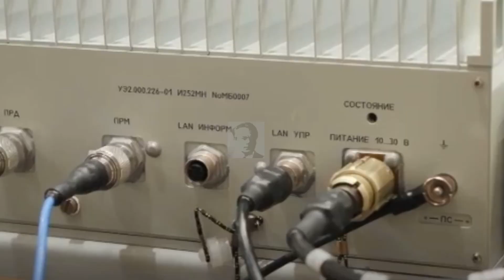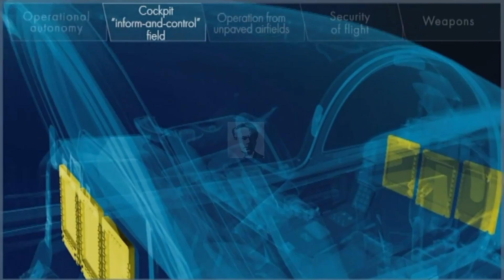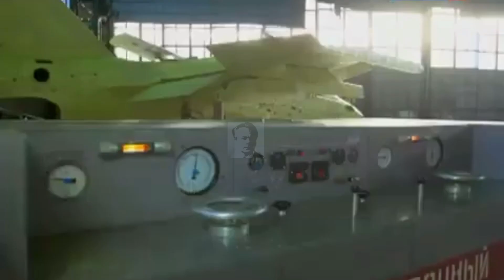Yakovlev YAK-130 suksesor jet tempur legendaris Sukhoi Su-25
Ditail video:
00:00 sd 00:42 Intro
00:43 sd 02:57 Plan Rusia
03:00 sd 04:39 Firing test Sukhoi Su-25
04:40 sd 05:36 Material
05:40 sd 07:00 Livery MERAH PUTIH Yak-130
07:01 sd 10:00 Joy flight Yak-130 new Livery

Dicomot dari Ria Novosti
Andrey Boginsky, Direktur Jenderal PJSC Yakovlev, dalam sebuah wawancara dengan RIA Novosti, pesawat pelatihan tempur Yak-130 di Pabrik Penerbangan Irkutsk akan ditingkatkan ke versi serangan Yak-130M untuk melakukan tugas-tugas khusus.
Apa saja yang akan dilalukan Rusia untuk memodifikasi Pesawat YAK 130 ini menjadi pesawat tempur serang ringan? dan perubahan apa yang akan dialami Yak-130. Nantinya  dengan tingkat probabilitas yang tinggi, versi serangan baru dari pesawat akan disesuaikan dengan jenis senjata berpemandu terbaru, dan sebagai hasilnya, radar baru dan sistem penampakan baru dengan sistem optoelektronik akan dipasang.
Concern Radio-Electronic Technologies (KRET, bagian dari Rostec) sedang menciptakan radar baru dan sistem navigasi optik-elektronik baru untuk membidik target (OEPNK) pada pesawat latir tempur Yak-130,Hal ini untuk meningkatkan kemampuan menyerang target tanpa memasuki zona pertahanan udara Lawan, Kata Vladimir Mikheev, Selaku Deputi Presiden Director KRET RIA Novosti pada hari Kamis
"Meskipun ukurannya kecil dan mungil, Yak-130, dalam proyek modernisasi, secara efektif dapat menjadi salah satu solusi suatu masalah dalam pertempuran Yaitu dengan tersedianya pesawat serang dan pesawat tempur multifungsi generasi keempat. Pada  kondisi tertentu penggunaannya akan lebih disukai jika berdasar dari sudut pandang efesien dan praktis
Kemampuan radar baru dan OEPNK akan memungkinkannya untuk Mengunci dan menyerang target di darat maupun di udara tanpa memasuki zona pertahanan udara militer musuh," kata Mikheev.
Ini istilah kata COD bisa berganti dari Cash On Delivery jadi Crushing on Defence alias Crot di Tempat eh maaf sob...
 KRET secara aktif terlibat dalam pengembangan baru pesawat serang ringan Yak-130.
Bidang utama pekerjaan KRET dalam hal ini adalah pembuatan stasiun radar baru dan OEPNK.
"Radar Yak-130 baru akan beroperasi di bawah satu komando tempur terpusat secara komputerisasi digital dalam war room  bersama dengan sistem OEPNK yang dipasang pada pesawat, Hal ini akan  memungkinkan penggunaan senjata rudal presisi tinggi, seperti rudal Whirlwind-M ATGM, R-73E, X-29L, X-25MS (ML), serta senjata jarak menengah, "
Menurut Mikheev, "semua ini membawa karakteristik teknis potensial dari Yak-130 Setara dengan kemampuan pesawat serang Su-25SM."
Tentunya sebelum menjadi penerus Su-25 YAK akan melalu masa uji yang sama dengan pendahulunya seperti dalam Video ini saat Su-25 menjalani rangkaian test uji kemampuan serang dan perlindungan Meskipun YAK sudah pernah menjalani fase pengujian seperti Uji kestablian dalam penembakan target.
Adapun pelapis pelindungan tambahan untuk pesawat versi Seraang, Ini Admin mohon maaf belum medapat informasi lebih lengkap. Untuk detail Spesifikasinya pesawat YAK 130 kalian bisa tonton divideo sebeulmnya,dengan klik link yang ada di kolom deskripsi
Sebagai informasi bahwa Yak-130 mengunakan material terbuat dari paduan aluminium magnesium lithium berkekuatan tinggi
YAK 130 merupakan pesawat desain baru di era RUSIA bukan hasil up grade peninggalan Uni Soviet tapi materialnya masih menggunakan racikan STALINIUM eh sorry